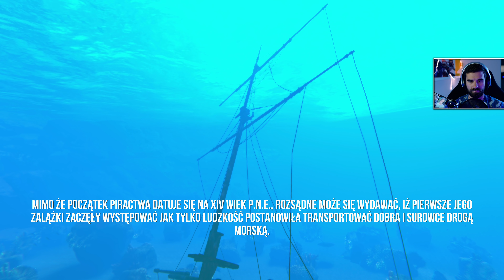Deep Diving Simulator - Pierwsze wrażenia